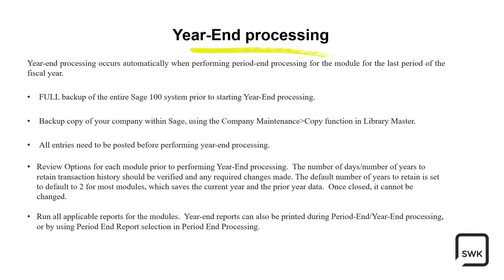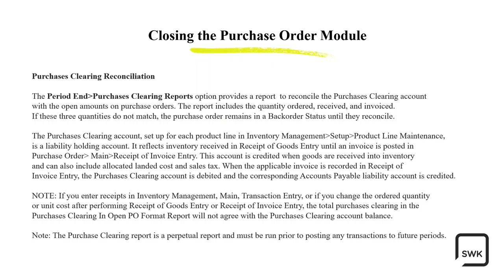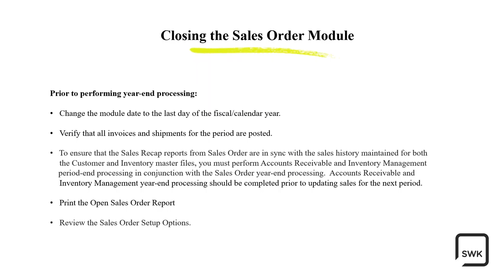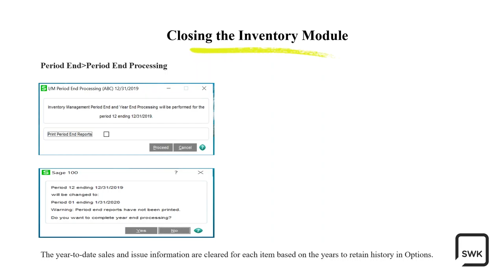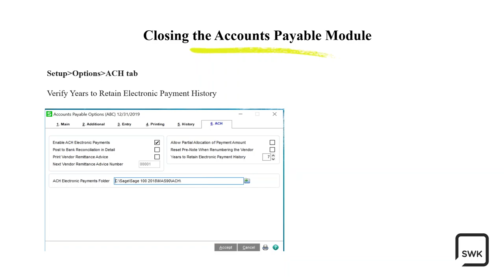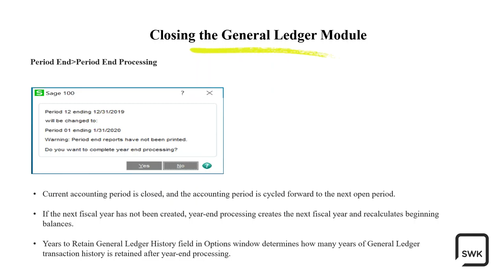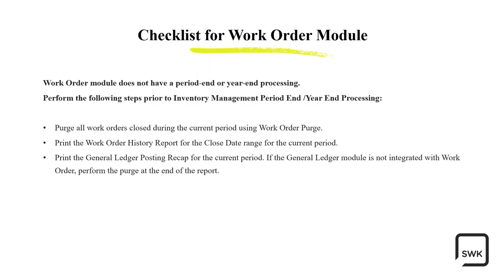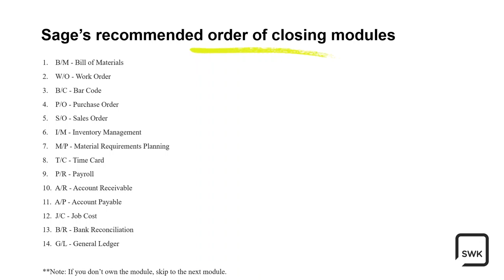Year End Processing and Closing Procedures in Sage 100 Workshop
Year-end operations don't have to be a hassle! Our help desk's Sage experts hosted a year-end processing and closing procedures Sage 100 workshop to ensure your team is ready to take on year-end 2019 with confidence.

In this webinar, we cover:
- Reconciling each of the sub-ledgers
- Identifying clean up areas and how to perform cleanup (ex: open sales order and purchases clearing)